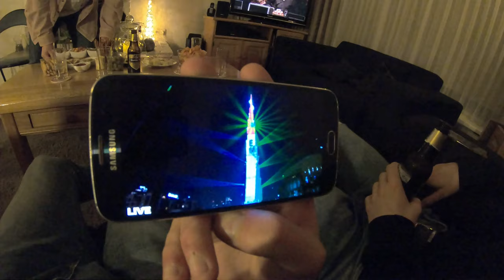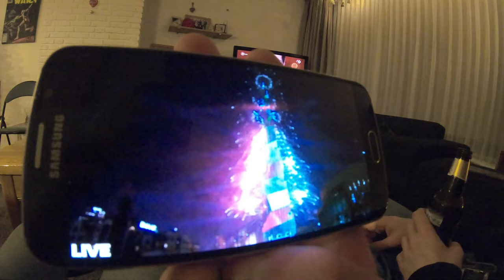RENS VLOG #36 - Oud en nieuw 2018 2019